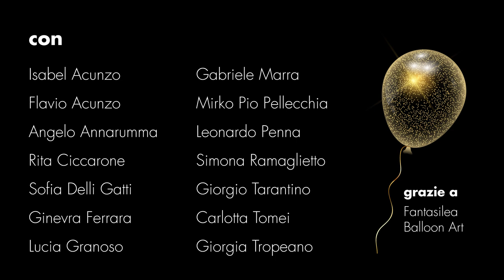SPOT KITITEEN 2020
"Si spengono candeline, si accendono sogni..."
Il nuovo Spot del locale Kitikaka, Bakery e Caffetteria.

La presentazione del loro nuovo format, KitiTeen!
Locale per spettacoli ed eventi, sale per feste private e tanto altro!

Prodotto da Puck TeaTré.

Montaggio e riprese di Fernando Guerra Visual Art.

Con
Flavio Acunzo
Isabel Acunzo
Angelo Annarumma
Rita Ciccarone
Sofia Delli Gatti
Ginevra Ferrara
Lucia Granoso
Gabriele Marra
Mirko Pio Pellecchia
Leonardo Penna
Simona Ramaglietto
Giorgio Tarantino
Carlotta Tomei
Giorgia Tropeano

Ringraziamenti:
Fantasilea Art Ballon Avellino
Enza Pellecchia
Nataliia Boichuck

Kitikaka piazza Don Giuseppe Morosini (Valle) 83100 (Avellino)

Segui Puck su